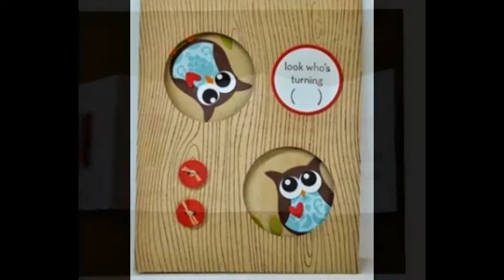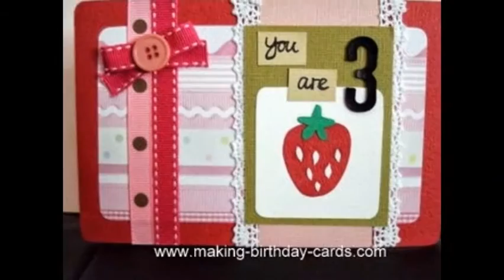birthday card ideas